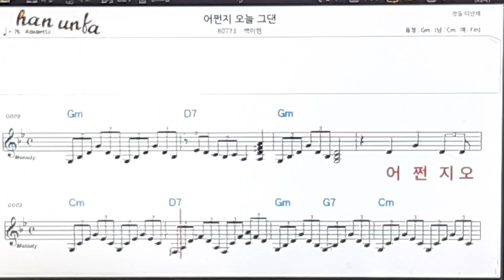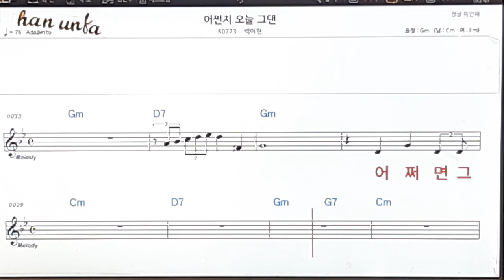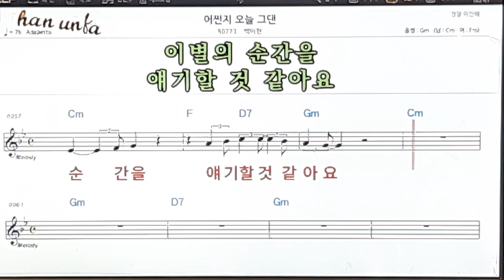어쩐지 오늘 그대/백미현👍노래 반주, 코드 악보,가라오케💋Karaoke*Sheet Music*Chord*MR